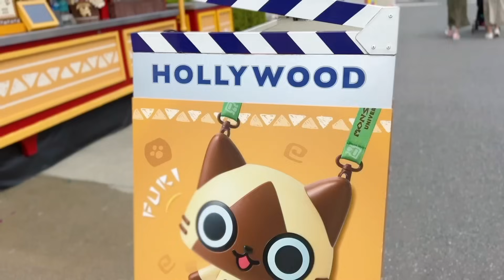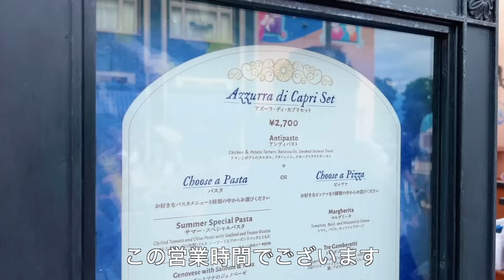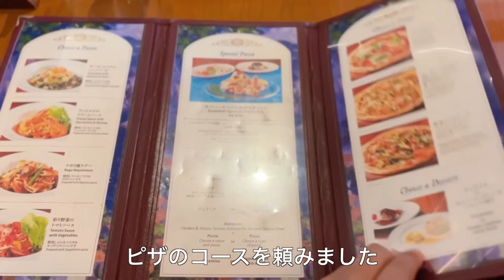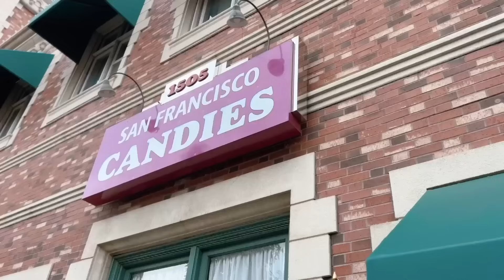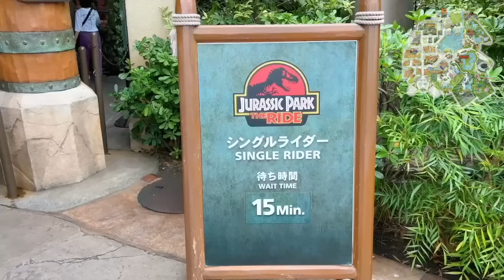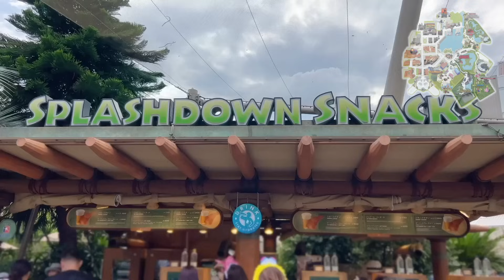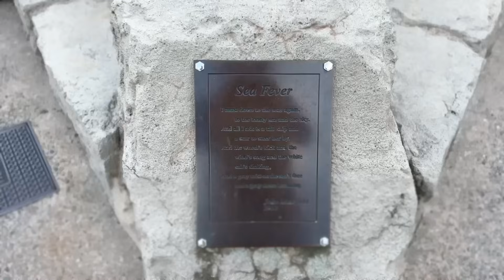【vlog】ショー好きUSJガチ勢の1人インパがマニアックすぎたwww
THE何も起こらない1人ユニバですが、仕事帰りにふらっと寄ったりするとこんな感じです笑
何が言いたいかって言うと、1人で行ってもUSJは最高なんよ！！

ファンレター等の宛先はこちら↓
〒150-0002